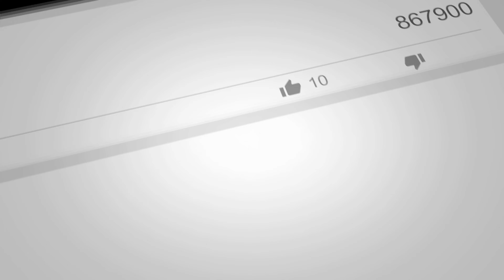Southwest Airlines "Missouri One" 737-7H4 [N280WN] -- UHD 4K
Southwest Airlines 737-7H4 departing on 31R from Dallas Love Field Airport (DAL) on April 17, 2021